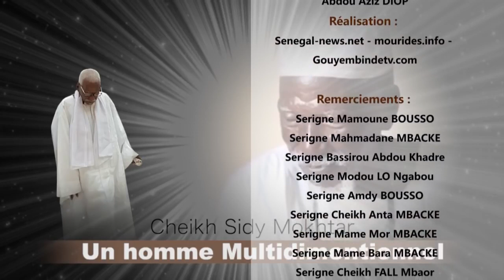Touba se souvienne de l'homme multidimentionnel Cheikh Sidy Mokhtar Mbacke P02